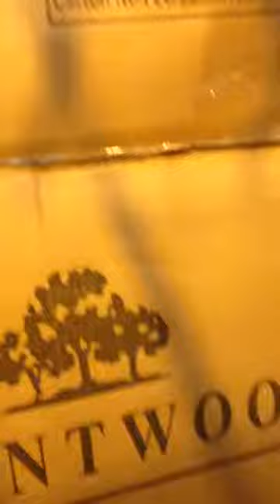VNA Training in the cabin